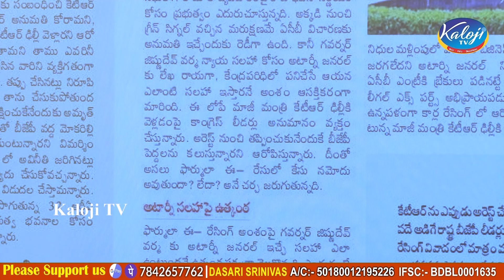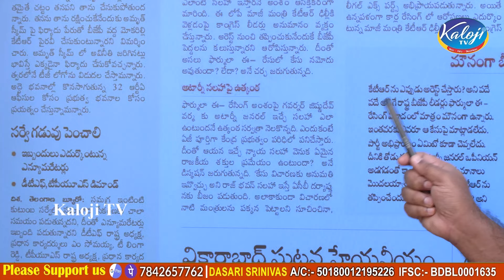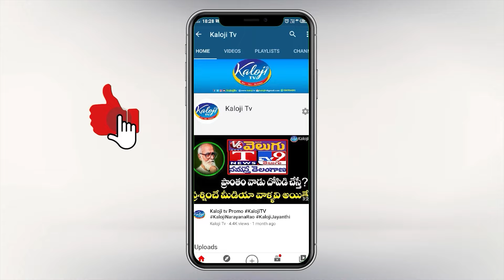కేటీఆర్ పై ఏసీబీ కేసు..? | ACB Filed FIR Against KTR | Formula E Car Racing Case | Kaloji TV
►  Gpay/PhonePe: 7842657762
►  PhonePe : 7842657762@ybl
►  Gpay : kalojitv@okicici